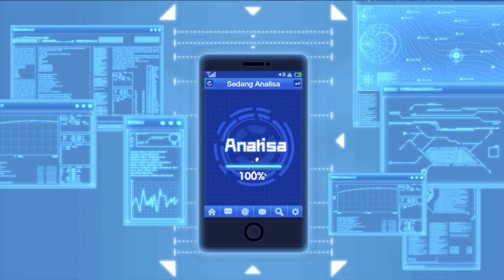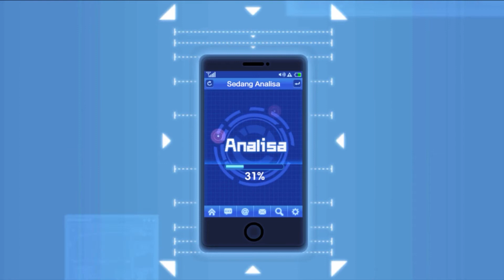FUBUKI BRING DEEP SEA KING ONE PUNCH MAN THE STRONGEST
ONE PUNCH MAN THE STRONGEST REBORN MONTAGE
Fubuki Bring Deep Sea King Gacha in SSR Lucky Rate UP comes at 50 Recruit Tickets.

BHメReborN BROTHERHOOD CLUB
Thanks to : BHメAzzie
Thanks to : BHメOnii
Thanks to : BHメIgneel
Thanks to : Kuvafamfir
Thanks to : BHメStarsメ
Thanks to : BHメEND
Thanks to : BHメ3BB

New Editing by ReborN Feat The Boss Arron
Sofw : Adobe After Effects 2019
            Adobe PrimerePro 2019
            Corel Draw X7 2019
            Adobe Photoshop CS
Plus + Coffe + Rucay Enjoy You Game

Top Up is chased after ReborN no Top Up can be pursued (Santuy Kuy)

Yang Suka Main SSA Saint Seiya Awakening and DRAGON RAJA
Boleh Mampir gaes is My Channel : ISENG ISENG
this is the video

Musik By :

makai-symphony-last-gladiator
Las Gladiator
Author / Artist:Symphony
Duration:  02:03
BPM:  139

makai-symphony-dragon-slayer
Dragon Slayer
Author / Artist:Symphony
Duration:  01:54
BPM:  135